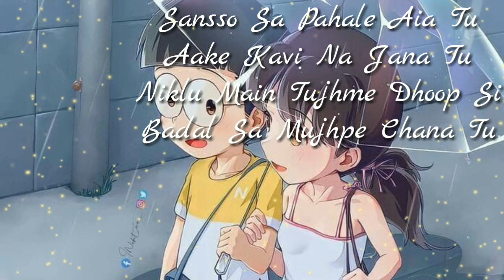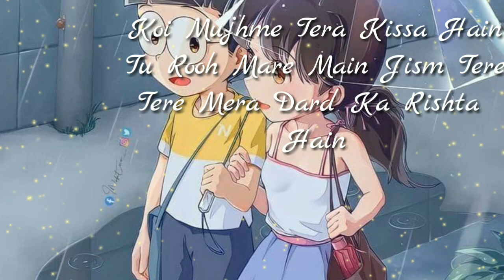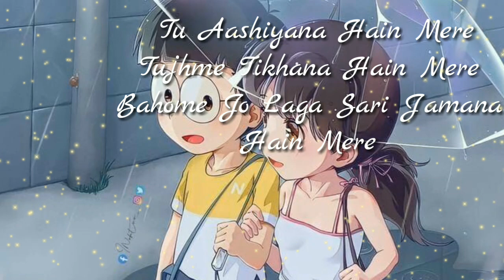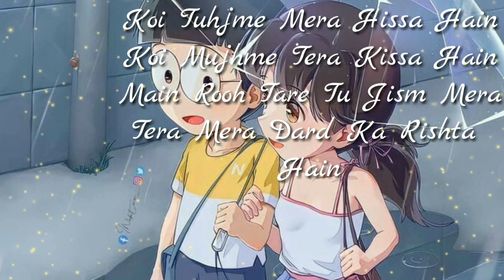New Hindi Sad Love song 2023 | Tera Mera Dard Ka Rishta | [ Slowed + Reverb] | By Kunal Sachdeva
Tera Mera Dard Ka Rishta Sad sad love song
Singer :Kunal Sachdeva
Music lab: T Serise

Tera Mera Dard Ka Rishta#
sad sad Love song feel it